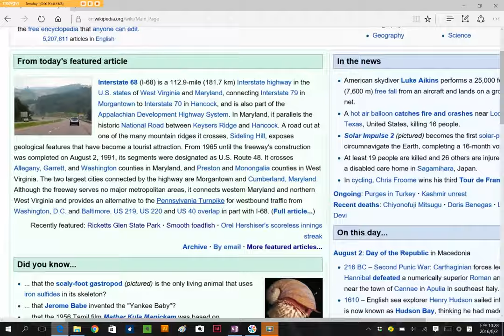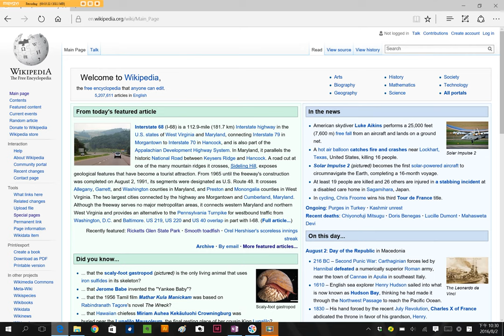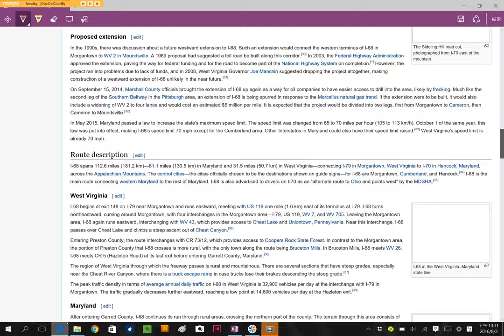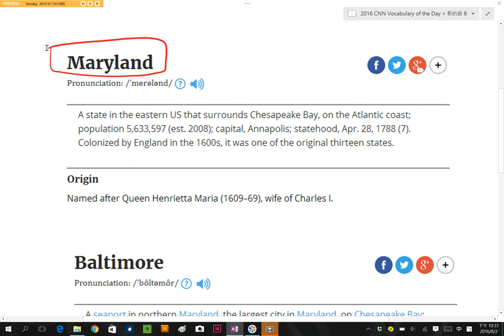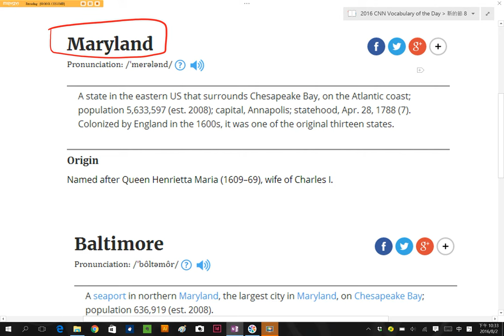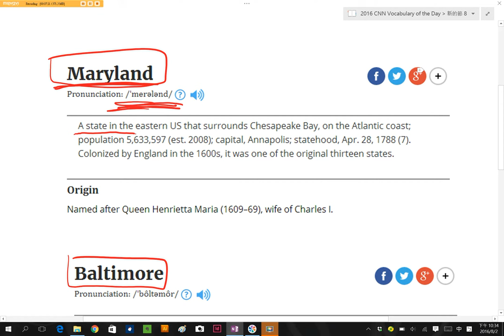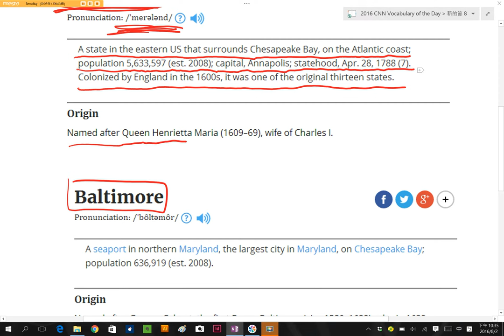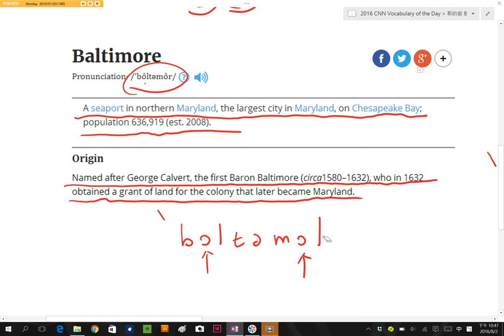Spelling Bee : Maryland Baltimore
Wikipedia / Spelling Bee 比賽規則 : 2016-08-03 今天介紹的單字是 Maryland, Baltimore，同學、朋友們，你知道該怎麼查字典中的發音方式嗎? 該怎麼判斷該如何發音，查字典有什麼訣竅嗎? 讓 丁宗同 老師教你該如何使用字典中的發音規則，如: 音節、音標、自然發音、字根規則來記住單字 ~!